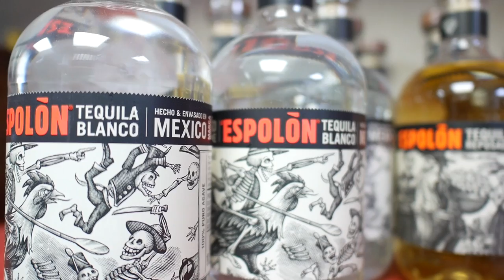Rockin' Leeds, UK | Show | vlog #690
After a bad experience, nothing is better than a good experience to even out the field. Leeds was super cool. Thanks everyone for coming and a special mention to my fans from Algarve, Portugal who all now live in Leeds and came to sing the old songs with me...

xoxo

15mm Leica lens
25mm Leica lens
42,5mm Leica lens